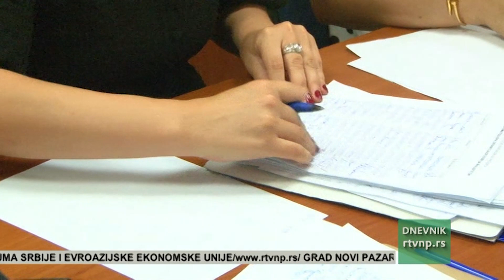Odbornici SDA završili peticiju za otvaranje stomatološke ordinacije za osobe sa invaliditetom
Odbornici SDA Sandžaka u Skupštini Grada Novog Pazara završili su peticiju za otvaranje stomatološke ordinacije za osobe sa invaliditetom u ovom gradu. Prikupljeno je oko 5.000 potpisa građana Novog Pazara.